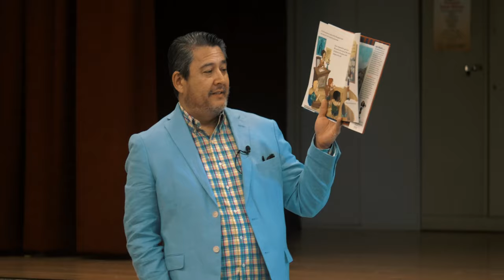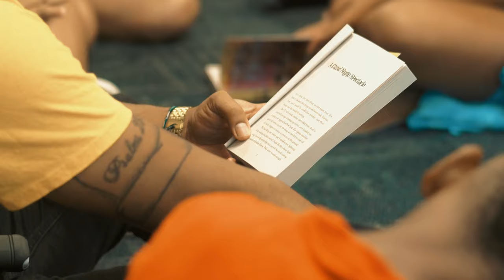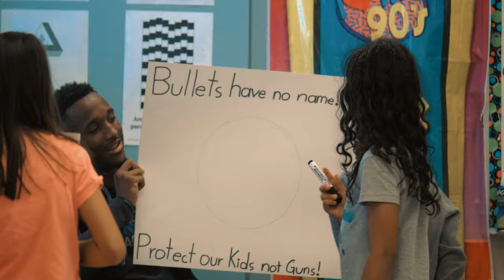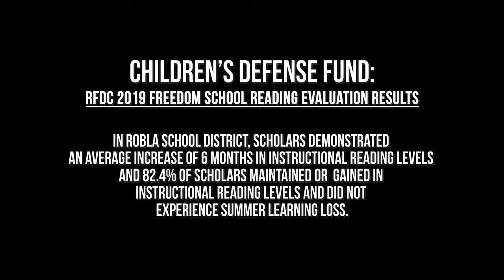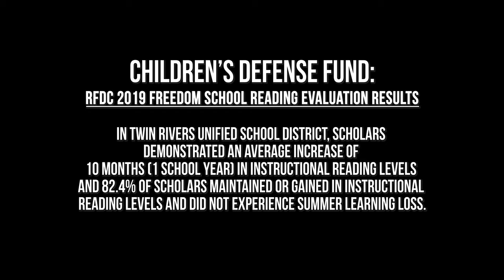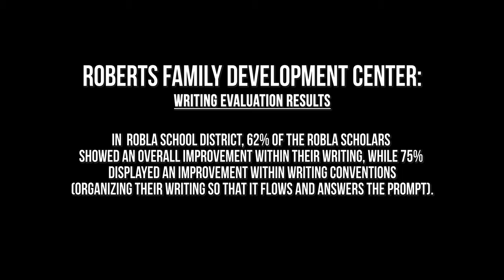Freedom Schools - 20 min Mini-Documentary by the Roberts Family Development Center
Freedom Schools are investing in todays youth at the grassroots level.
 The Roberts Family Development Center is a perfect example of that, and here are some stories to show you what tomorrows leaders will looks like.

Caravan Film Crews is the premiere Northern California Full Service Film & Photography Production Company. We're based in Sacramento.